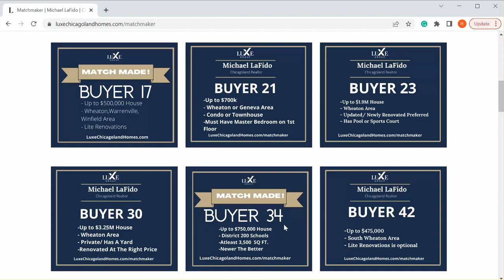What Is The Matchmaker Program?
The term “matchmaker” isn’t just for Valentine’s Day—it can also grow your real estate business! I have a matchmaker program on my website, and I truly recommend that other agents have one as well. It can help you get more listings in a market with low inventory, and it can help your buyers who are struggling to find the right home. To hear more about a real estate matchmaker program, watch this short video.

Michael LaFido
LuxuryListingSpecialist.com
LuxuryListingPodcast.com
JoinLuxeGroup.com